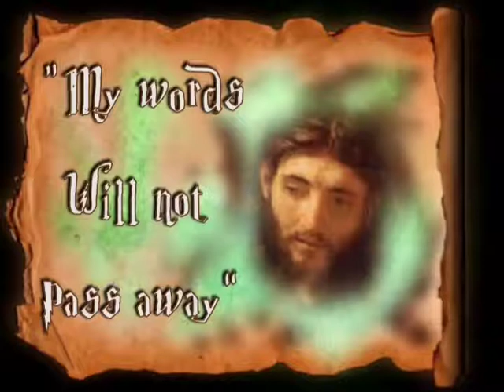Today's homily | Sixteenth Sunday in Ordinary Time | 07.19.2020 | Fr. Santiago Martín FM